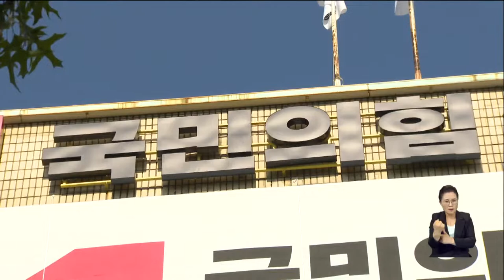'공천 갈등' 격화, 단체장 선거 변수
[앵커]
국민의힘 공천 갈등으로 경남 곳곳의 기초단체장 선거 구도가 요동치고 있습니다.

국민의힘 출신 후보들이 잇따라 무소속 출마에 나서고 있습니다.

[기자]
경남지역 국민의힘 공천 후유증이 예상보다 심각합니다.

일명 '이인제법'으로 인해 당내 경선에서 패배한 후보의 무소속 출마는 불가능한 상황,

하지만 '컷오프', 그러니까 아예 경선에서 배제된 후보들은 처지가 다릅니다.

탈당 뒤 무소속 출마가 줄을 잇고 있습니다.

거제의 김한표 전 국회의원부터 거창의 이홍기 전 군수와
하동의 하승철 전 부산진해경제자유구역청장,
함양의 진병영 전 도의원과 창녕의 한정우 군수까지 결단을 내렸습니다.

{하승철/하동군수(무소속) 예비후보/
"밀실에서 야합하고 그렇게해서 권력을 나눠먹기식으로 하는 행태에 대해서 하동군민들이 분노하고 있습니다."}

{한정우/창녕군수(무소속) 예비후보/
"(공천) 과정은 불공정했으며 결과 또한 정의롭지 못했습니다."}

의령군수 선거도 구도가 급변했습니다.

국민의힘 출신 한우상, 김채용 전 군수가 나서서
민주당 출신의 김충규 전 남해해경청장의 무소속 출마를 이끌어냈습니다.

국민의힘 공천 결과를 납득할 수 없다는 겁니다.

{김충규/의령군수(무소속) 출마예정자/
"두 존경하는 (전직) 군수님들과 (김정권 전 의원) 지지자분들의 간곡한 요청에 따라 장고 끝에 불출마를 번복하게 됐습니다."}

통영에선 국민의힘 복당이 거부된 서필언 전 행정안전부 차관이
무소속 출마 대열에 합류했습니다.

국민의힘 후보의 전과가 논란이 된 산청에선 허기도 전 군수가 나섰습니다.

여기에다 창원 의창구 국회의원 보궐선거 후보로
김영선 전 의원을 전략공천한 것에 대해서도
당 안팎의 격한 반발이 이어지고 있습니다.

"무소속 후보군 상당수가 높은 득표율을 보일 것이라는 게
지역정가 분석이여서 섣불리 승부를 점치기 힘든 접전이
 곳곳에서 벌어질 전망입니다.